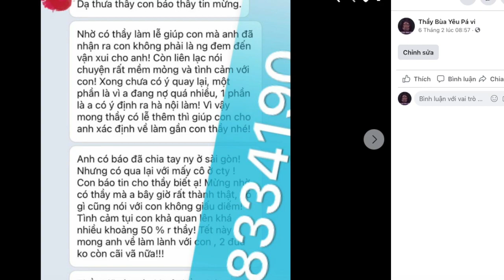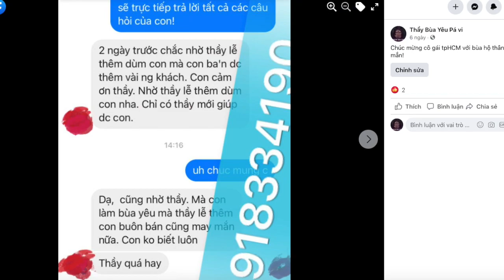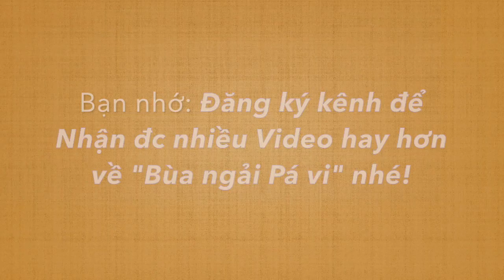4 Cách làm bùa yêu bằng tinh trùng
Giữ cho tình cảm lứa đôi luôn vẹn tròn, yên ấm không phải là điều dễ dàng. Rất nhiều người vì quá đau khổ trước chuyện tình yêu tan vỡ mà sinh ra trầm cảm, sẵn sàng làm mọi việc để níu kéo mối quan hệ, kể cả dùng cách làm bùa yêu bằng tinh trùng.
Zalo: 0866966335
Viber – WhatsApp - Nhắn tin: 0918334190 (tuyệt đối không gọi- chỉ nhắn tin)